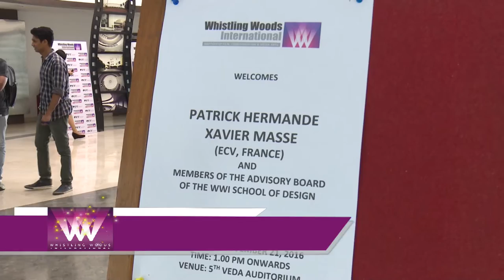Launch of Whistling Woods International School of Design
WHISTLING WOODS INTERNATIONAL LAUNCHES IT'S 8TH SCHOOL - A SCHOOL OF DESIGN IN ASSOCIATION WITH FRANCE'S PREMIER DESIGN SCHOOL ECV.
WWI adds another unique school to its current ambit of seven schools covering various genres

Mumbai, March 16, 2016: Whistling Woods International (WWI), India’s leading institute for Film, Communication and Media Arts, today, launched its latest venture Whistling Woods International School of Design in association with ECV, a leading Design school in France. India's first full time Degree program in Visual & Communication Design in association with The Tata Institute of Social Science (TISS).

Unveiled at a grand opening conducted at WWI, the launch was initiated by the traditional lighting of the lamp, graced by key representatives from Whistling Woods International and ECV including Subhash Ghai, Founder & Chairman, WWI; Meghna Puri, President, WWI; Rahul Puri, Head of Academics, WWI; Patrick Hermand, Founder, ECV, and Xavier Masse, Dean, ECV, Paris and Director, International Curriculum Development. The event also witnessed participation of the advisory board members, who are also notable professionals from the industry such as Subhash Awchat, Omung Kumar, Sethunath Padmanabhan, Neeraj Roy, Rouble Nagi, and Farid Bawa.

A one-of-its-kind institute, School of Design offers Bachelor’s in Visual Communication and Design, which is a comprehensive three year programme, divided into six semesters. The school aims to inculcate an extraordinary concept of education that goes by the tagline, ‘Do What You Love’. The idea behind the school is to focus on making the students industry ready through a unique style of training, which allows them to pursue further education at ECV, France. This platform will fulfill the need of a formal and constructive place where people can get together, develop a network and have a state-of-the-art infrastructure to help them achieve their dreams.

Chairman and Founder, WWI, Subhash Ghai, said, “This is a proud moment for all of us, as a dream that had been taking shape over the last few years, has turned into reality. We feel honored to have collaborated with ECV, a Design institution that has earned a name for itself on the global map. The rationale behind this collaboration is to bring a unique global perspective to the curriculum, which would go a long way in shaping aspiring Design & Communication students to become world class professionals.”

The first year of the programme will provide a perfect foundation for the students, who will learn the basics of Art, Aesthetics, Drawing, Multimedia, Colour Theory, and Design Principles, thereby developing a thorough understanding of the arena as a whole. In their next two years, students will be introduced to detailed areas of skill development such as Corporate Design, Typography, Art Direction, Web Design, Design Processes, and Publishing Design.  Live projects and multiple internships will bring students up-close and personal with the industry they aspire to be in, lending a 360 degree approach to the entire programme.

Commenting on the partnership, Founder, ECV, Patrick Hermand, said, “ECV is over 30 years old with a presence in 5 cities across France, along-with an active international network across 60 organisations. We believe that ‘design’ is the core to everything you do, and we are confident that Whistling Woods International School of Design will help aspirants in this dynamic field, to become thorough professionals. Whistling Woods International has a very high reputation in the industry with regards to the technology & quality of education they provide, and we are extremely excited to partner with them for this venture.”